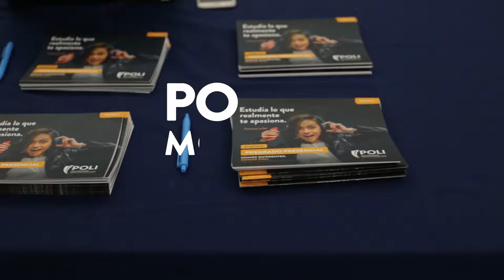Reunión Voceros de Aprendices Regional Distrito Capital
El Poli fue sede de la primera Reunión de Voceros de Aprendices Regional Distrito Capital, donde estudiantes del SENA hicieron parte de esta conferencia gracias al apoyo y organización por parte de la Vicerrectoría de Crecimiento y Desarrollo del Poli.